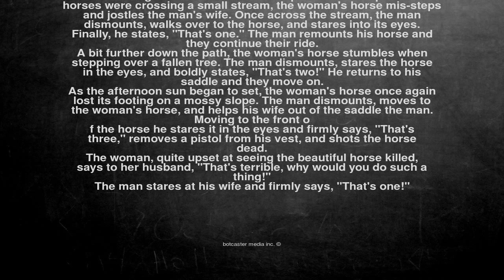Ok, here is the joke. A man and woman where on their honeymoon...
A man and woman where on their honeymoon after a long and very happy courtship. On their honeymoon, they decide to take their horses through the beautiful mountain passes of Europe. As the horses were crossing a small stream, the woman's horse mis-steps and jostles the man's wife. Once across the stream, the man dismounts, walks over to the horse, and stares into its eyes. Finally, he states, "That's one." The man remounts his horse and they continue their ride.

A bit further down the path, the woman's horse stumbles when stepping over a fallen tree. The man dismounts, stares the horse in the eyes, and boldly states, "That's two!" He returns to his saddle and they move on.

As the afternoon sun began to set, the woman's horse once again lost its footing on a mossy slope. The man dismounts, moves to the woman's horse, and helps his wife out of the saddle the man. Moving to the front o
 f the horse he stares it in the eyes and firmly says, "That's three," removes a pistol from his vest, and shots the horse dead.

The woman, quite upset at seeing the beautiful horse killed, says to her husband, "That's terrible, why would you do such a thing!"

The man stares at his wife and firmly says, "That's one!"